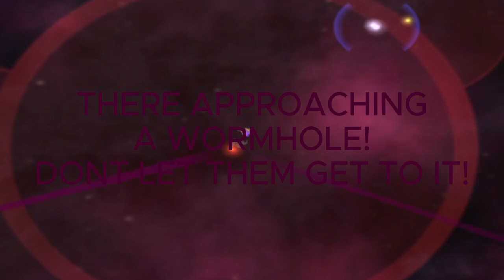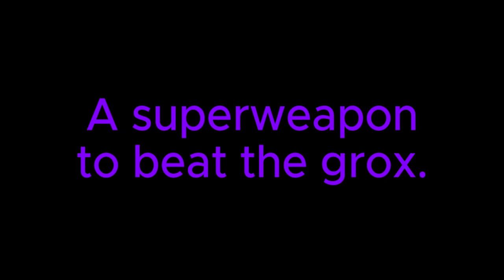Sebtero vs the grox PART 2: Spodes wish.